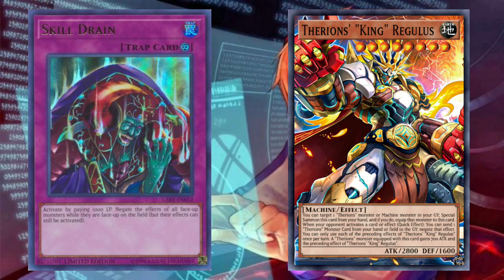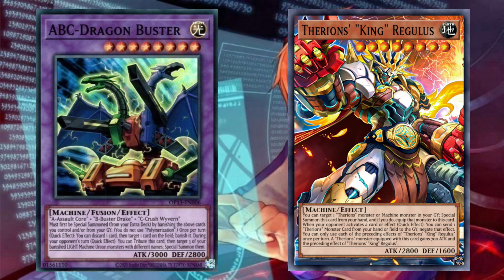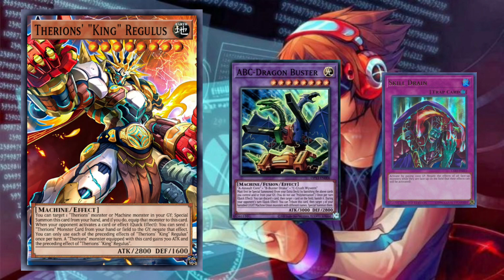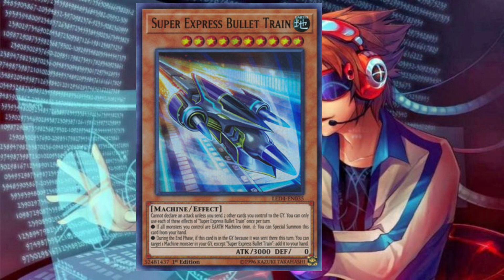KEEPING THINGS ON "TRACK" ......?! 🦉 💎 INFINITRACK TECH CARDS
JOIN THE OWLS NEST ON FACEBOOK !

Champion (Tm)
CUSTOM INK
AIRFAIR GAMING